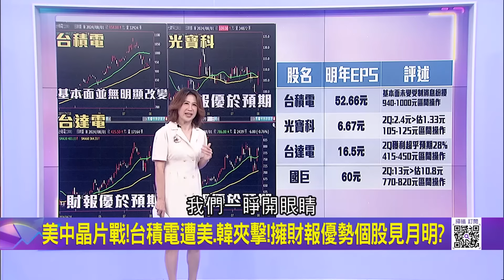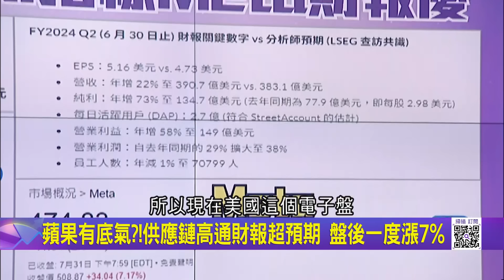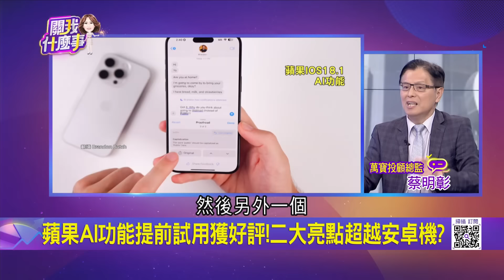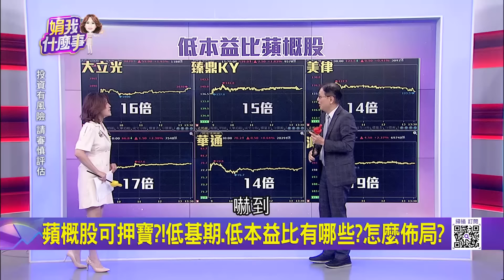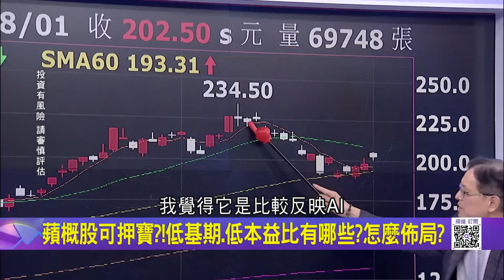蘋果財報再掀AI熱潮?!華爾街大膽估最壞情況已過?! iPhone中國5月大降價!銷量可望回溫..更寄望新機?!｜ 陳斐娟 主持｜20240804｜ 關我什麼事 feat.蔡明彰